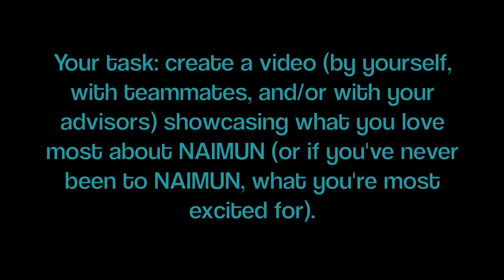NAIMUN 50 Video Contest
We know why we love NAIMUN, but we want to know why you do too. Submit a video response below, and the NAIMUN 50 staff will decide on a winner to be featured in front of all 3000+ delegates at the conference.